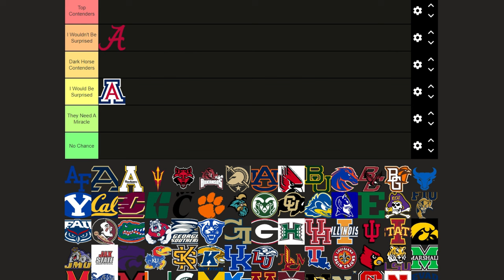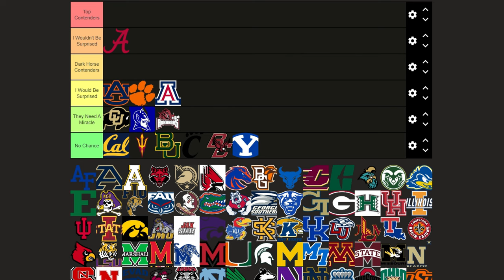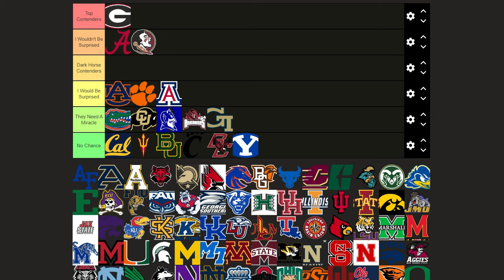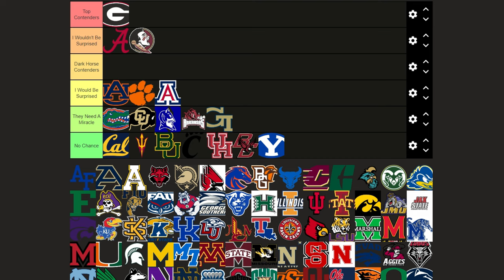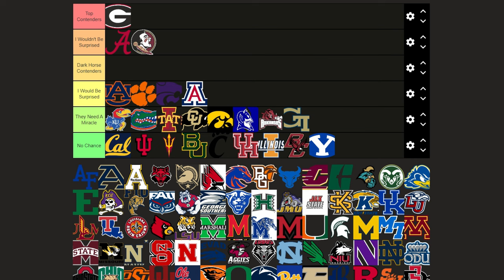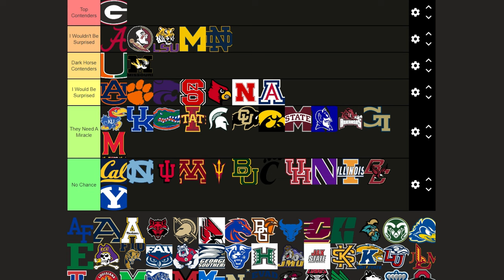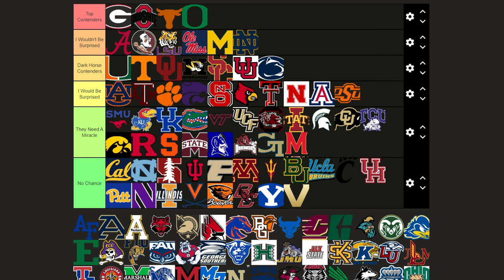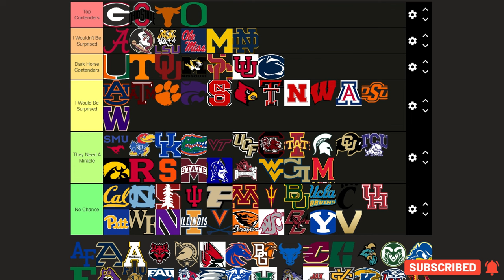Ranking EVERY Power 5 Teams Odds Of Winning A National Championship (Next 5 Years)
In this video, I rank every power 5 college football team by their odds of winning a national championship within the next 5 years, If you enjoy these longer ranking videos, then consider dropping a sub!